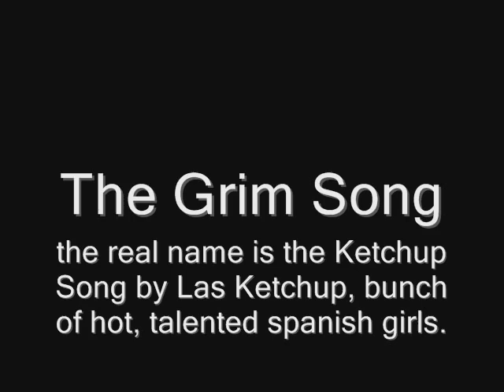The Grim Reaper Song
READ THIS FIRST CAUSE I HAVE TO EXPLAIN A LOT!!!

well, first its 9 days til y birthday!!! also this is set in the future at a cafe where Grim is taking his family.
The reason Grim or Terri isn't aged is because Grim didn't want to age and they wanted Lisa to become a teenager.

Also Terri isn't old because she's married to Grim and like, yeah the rest. The cafe is located in a single beach lot that is just beach, then grass which is weird.

Lola (the dancer with black hair) was the easiest girl to work with because she danced when she wanted to and never wandered off. Lisa was the hardest because I kept losing her because she's invisable.

At the very end you hear a gun shot, thats because Terri shot grim, but since he is the Grim Reaper, he didn't die. Alos look very closely and you'll see Grim do something naughty ;)